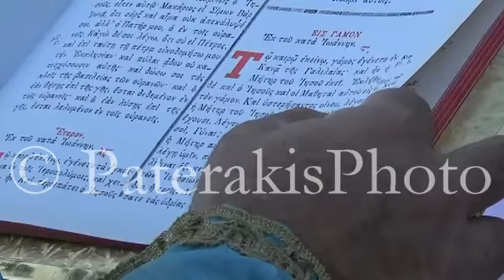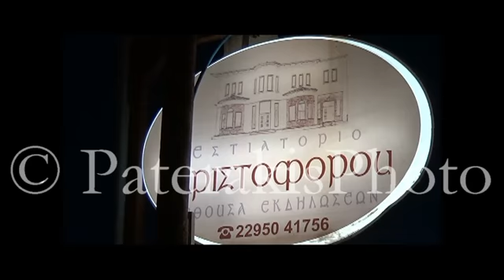ΑΓ ΤΡΙΑΔΑ ΑΥΛΩΝΑ 27 08 2015